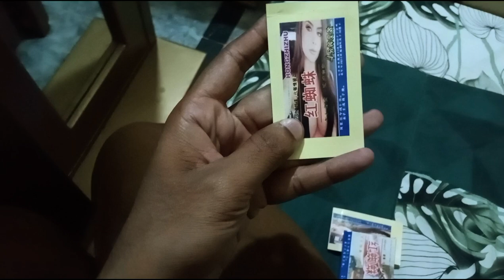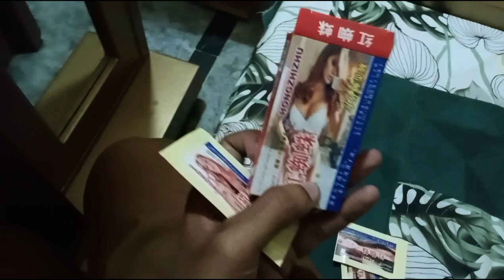injection information Dr Zeeshan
information injection Dr Zeeshan urdu